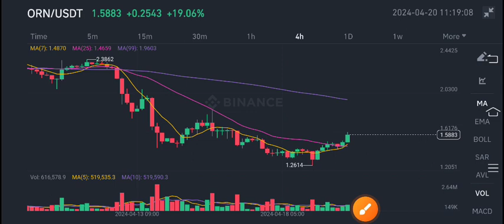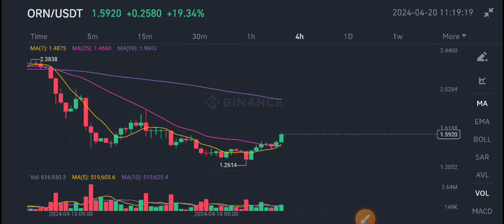ORN Coin News Today! Orion Protocol ORN Price Prediction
Queries Solved:
1.  today target
2.  price today
3.  price prediction
4.  token today target